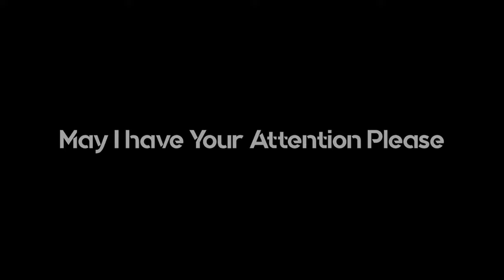The Future Ends - Reveal Trailer | Steam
Estará disponível na página do Steam em 5/dez./2022
Não esqueça de adiciona à sua lista de desejos!

O FIM DO FUTURO
Em um lugar dominado por máquinas, um soldado experiente foi designado para investigar uma grande empresa de robótica que cometeu vários crimes contra a humanidade e assumir o controle sobre as máquinas que se tornaram desonestas.

COMBATE EM PRIMEIRA PESSOA
COMBATE AÉREO
BATALHAS CONTRA O CHEFÃO

DISTRIBUIDORA: Maroze Studio

Jogo feito por um Brasileiro!

Ignorância Zero

Compartilhando Conhecimento.